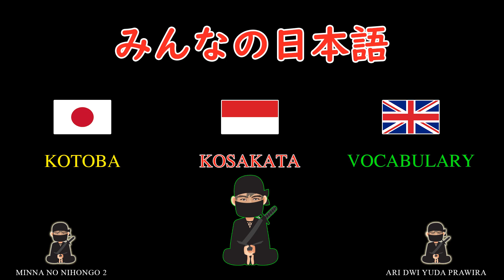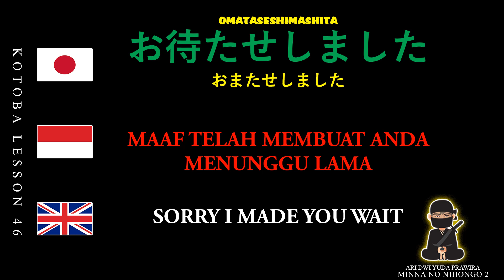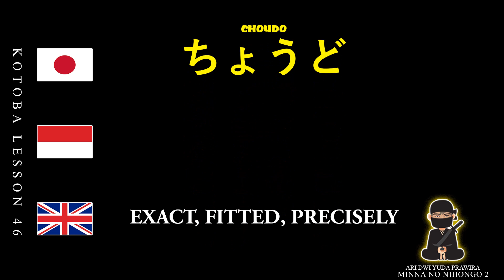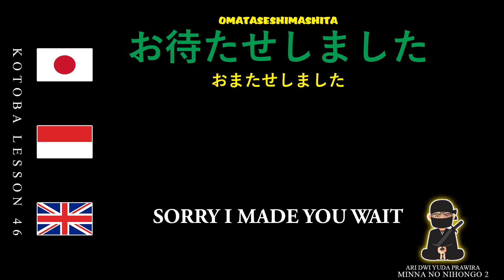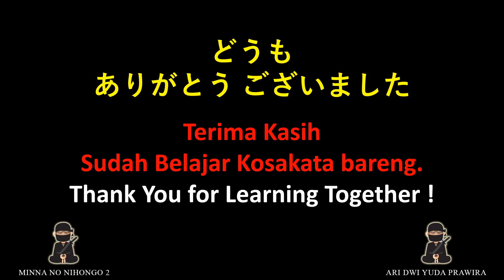Audio Kotoba Minna No Nihongo Bab 46 versi Bahasa Jepang - Indonesia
Hallo "KONCOMODACHI"
Seri kali ini aku mau share video "Kotoba Minna No Nihongo Bab 46 versi Bahasa Jepang - Indonesia" Sesuai request dari salah satu temen subscriber yang minta supaya audio english dihilangkan biar lebih fokus hafalin kotobanya.  aku buatkan versi audio yang khusus bahasa Indonesia - Jepang aja, semoga bisa membantu temen - temen hafalan kotoba buku Minna no Nihongo bisa di dengarkan sambil menjalankan aktifitas. Selamat menonton & menghafal Semoga videonya bermanfaat, Seperti biasa Mohon koreksi dari temen - temen jika ada kesalahan penulisan, terjemahan, maupun pengucapan.
じゃ, また ね.

keyword ;